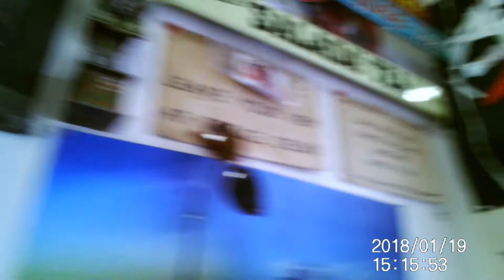Replace fluorescent with LEDs. Part 1. Little Matt's House kitchen.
Three fluoresent fixtures replaced by ten LED lights. The kitchen being on the bottom floor was always gloomy. With the LEDs it is now bright and inviting.